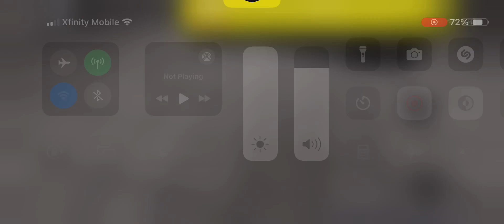Schindler (Thyssenkrupp) elevator | west mall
Used to be a 330a elevator but it got replaced by Thyssenkrupp!

Dedicated to @netcoproductionsmusic